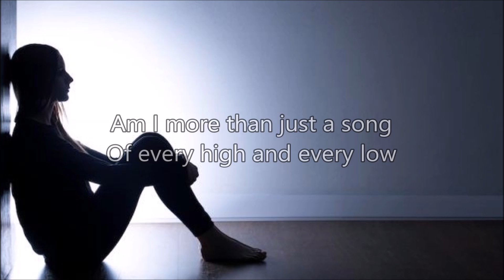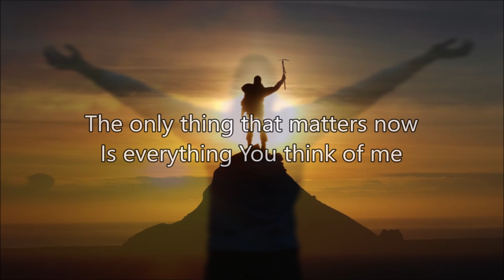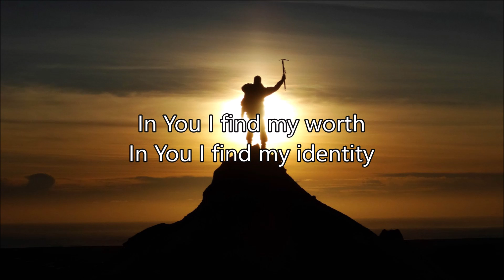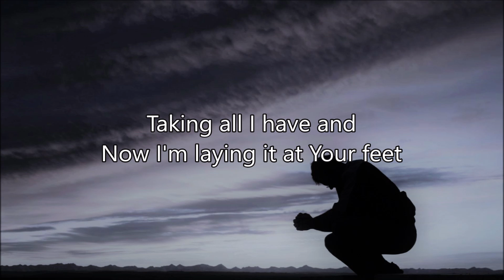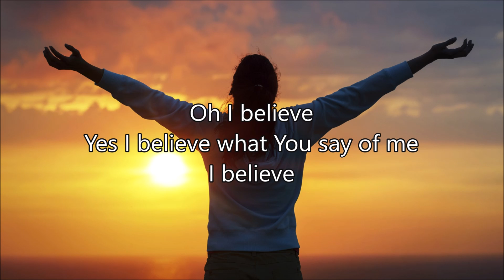Lauren Daigle - You Say Lyric Video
In this video, there are a few mistakes in the lyrics of this video. So, I've posted a new video with the the right lyrics. Thanks and God bless. Here's the link:

This is a lyrics video on the song called "You Say" by Lauren Daigle. Thank you and God bless you and your family.

Song: You Say
Artist: Lauren Daigle

Lyrics:

Am I more than just a song of every high and every low

And You say I am helped when I am falling short
And when I don't belong
Oh You say I am Yours
And I believe
Oh I believe what You say of me
I believe

You have every failure God
You have every victory

You say I am helped when I am falling short
And I believe
I believe
Oh I believe
Yes I believe what You say of me